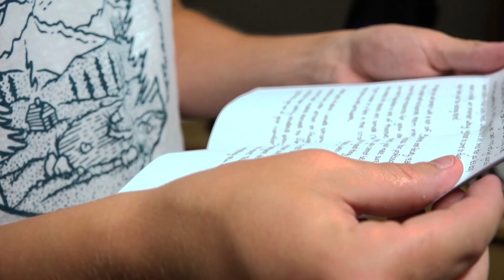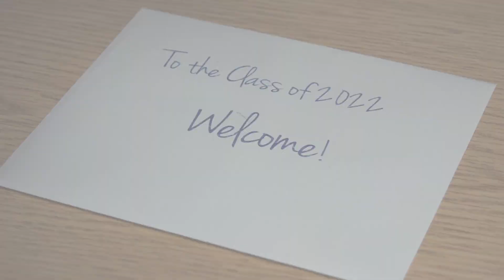"Welcome to Augie": Letters from LoyalVikings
We invited Augustana alumni to write letters to incoming First-year students and transfers. They offered advice, shared words of encouragment, and even a few tips and tricks of the campus. Thank you to our LoyalVikings for making Move In Day 2018 a little extra special.